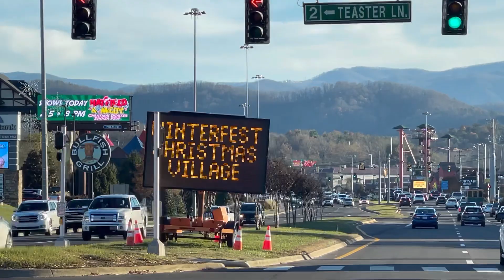Pigeon Forge - Sunday’s INCREDIBLE Crowd! Look at All the People! Thanksgiving Week! 11.20.22 @ 4:15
Wow! It is a busy Sunday afternoon on the parkway. Wonder if many are spending their Thanksgiving week here?